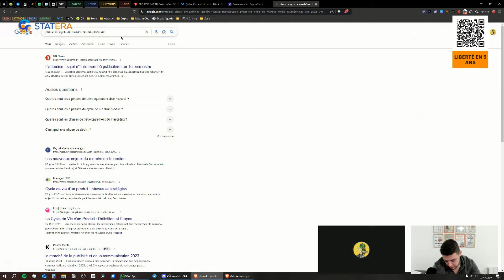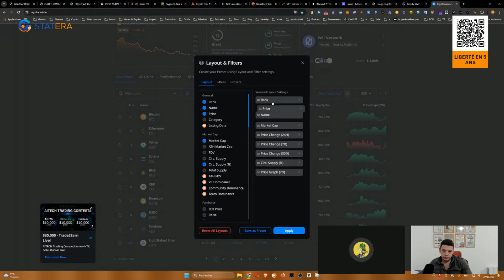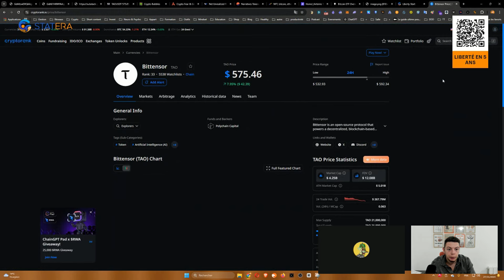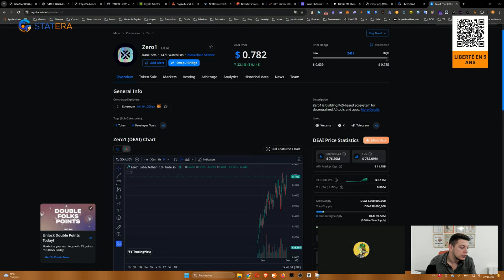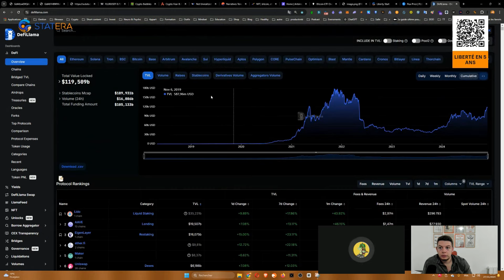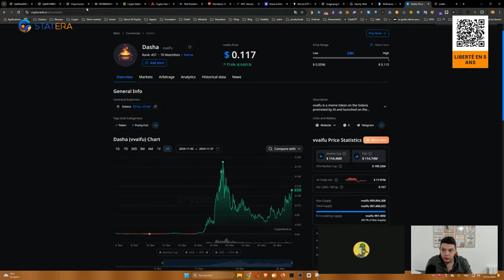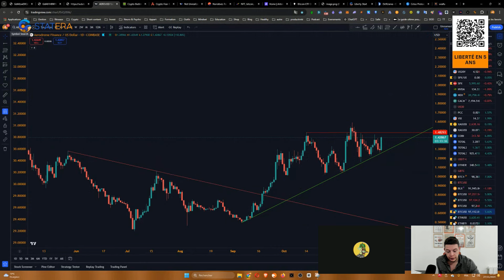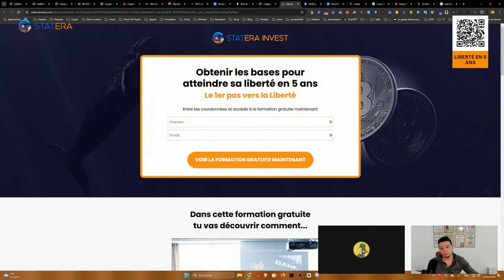🔥​Bientôt Riche grâce aux autres crypto que Bitcoin !🔥​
🎁 Formation Gratuite : Obtenir les bases pour atteindre sa liberté en 5 ans

00:00 Bitcoin
12:00 Altcoins & Altsaison

Analyse complète du marché crypto